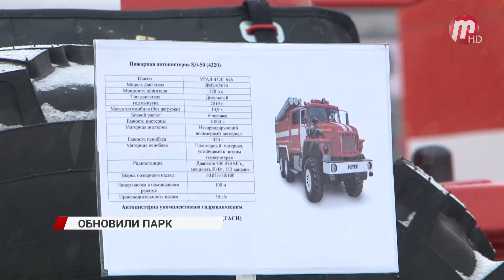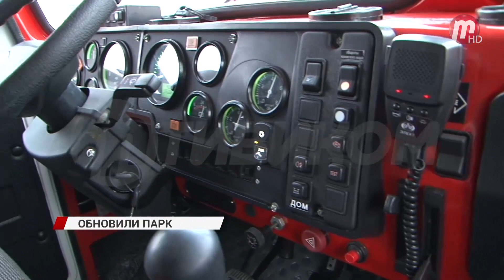Четыре района Бурятии получили ключи от новых пожарных машин